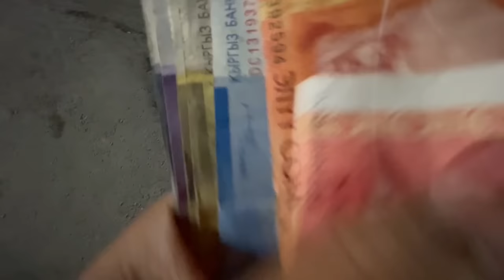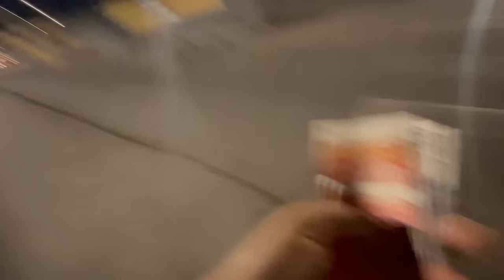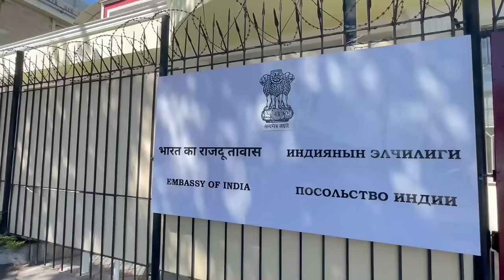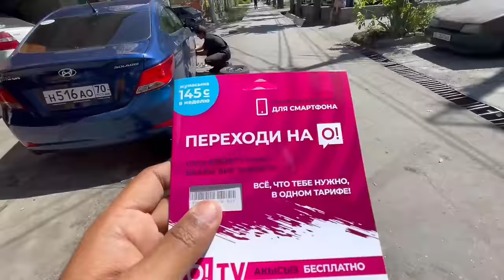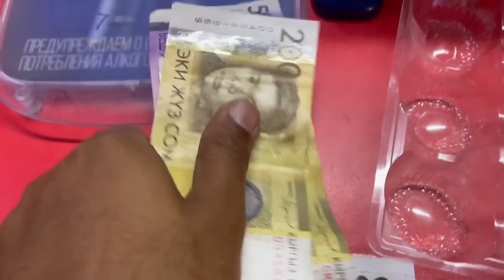First Time In Capital Of Kyrgyzstan 🇰🇬 Itna Sasta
Kyrgyzstan is my 3rd country In Central Asia and I got only a 5 days Transit Visa for 25$ and entered it's capital Bishkek from Astana by bus.

and get a chance to go on a fully paid trip with me.